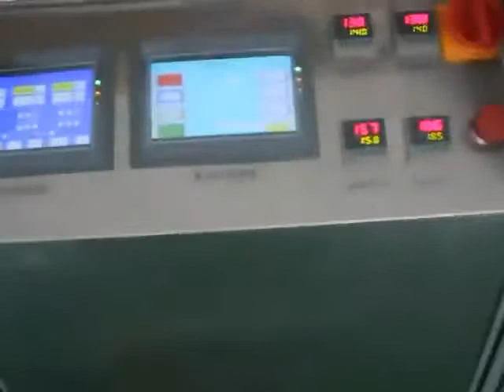Vide alimentaire brique machine d'emballage, machine d'emballage du riz